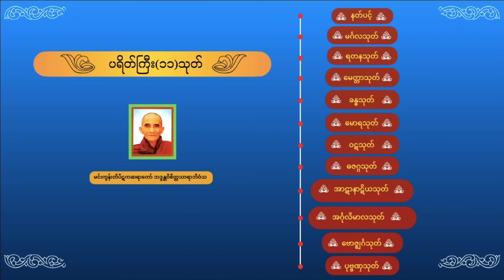ပရိတ်ကြီး၁၁သုတ် - မင်းကွန်းဆရာတော်| Praitta Chanting(Myanmar) - Mingun Sayardaw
စိတ်နှလုံးကိုအေးချမ်းစေနိုင်သော တရားတော်များ အမြဲမပြတ်နာယူနိုင်ဖို့

အလှူတကာ့အလှူတို့တွင် တရားအလှူသည် အမြတ်ဆုံးဖြစ်၏။

တနင်္ဂနွေနေ့ - သမန္တာ မှစ၍ မင်္ဂလသုတ် အကုန်ထိ
                      (ဘေးရန်ကင်းရှင်း၍ မင်္ဂလာကျက်သရေတိုးစေသည်။)

တနင်္လာနေ့
                    (ငတ်မွတ်ဘေး မကောင်းဆိုးဝါးဘေး ရောဂါဘယဘေးတို့မှ ကင်းဝေး
                     စေသည်။)

အင်္ဂါနေ့ - မေတ္တသုတ်၊ မေတ္တာသုတ်
                  (နတ်, လူအများ ချစ်ခင်စေသည်။)

ဗုဒ္ဓဟူးနေ့ - ခန္ဓသုတ်၊ မောရသုတ်၊ နှင့်
                  (ခန္ဓသုတ် - သားရဲတိရစ္ဆာန်ဘေးမှ ကင်းဝေးစေသည်။ )
                  (မောရသုတ် - ရန်သူ့, အနှောင်အဖွဲ့မှ ကင်းဝေးစေသည်။)
                  (ဝဋသုတ် - မီးဘေးမှ ကင်းဝေးစေသည်။)

ကြာသပတေးနေ့
                                (ကြောက်လန့်ခြင်းဘေးမှ ကင်းဝေးစေသည်။)

သောကြာ
                    (မကောင်းသောကံကြမ္မာမှ ကင်းဝေးစေသည်။)

စနေနေ့
               (အင်္ဂုလိမာလသုတ် - ကိုယ်ဝန်ဆောင်အမျိုးသမီးများ မိမိရင်သွေးကို
               လွယ်ကူစွာဖွားမြင်စေသည်။)
              (ဗောဇ္ဈင်္ဂသုတ် - အနာရောဂါကင်းဝေးစေသည်။ )
              (ပုဗ္ဗဏှသုတ် - အတိတ်ဆိုး နိမိတ်ဆိုးမှ ကင်းဝေးစေပြီး
              ချမ်းသာသုခပြည့်စုံသည်။)